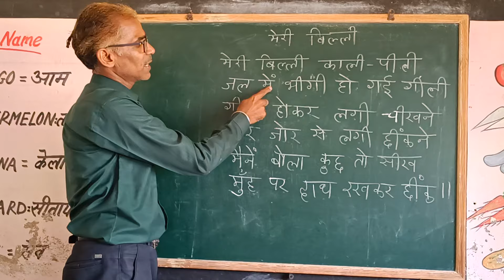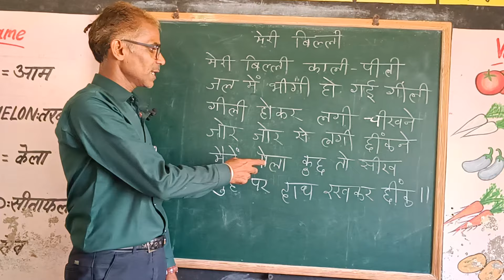BAL KAVITA | बाल कविता | मेरी बिल्ली | KIDS LEARNING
BAL KAVITA | बाल कविता | मेरी बिल्ली | KIDS LEARNING | #@PATHSHALA.1
POEM HINDI